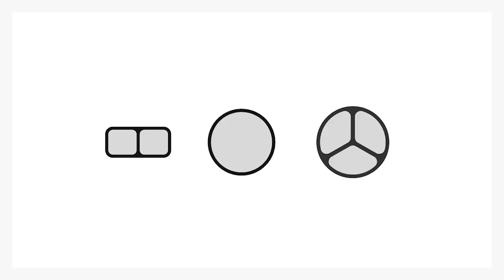Буду продавать деревянную посуду. Менажница на ЧПУ.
Привет)
Сегодня покажу как сделал свои первые менажницы или тарелки на ЧПУ. Для теста делал из обрезков, потом буду заказывать дубовые щиты вырезать тарелки из них. Надеюсь из этого выйдет толк.
В комментариях напишите если знаете какая фреза лучше подходит для фрезеровки тарелок, а то та что я купил на алике очень туго врезается в материал.
Кстати огромное спасибо компании DE-TERO за предоставленную шлифовальную систему. Рекомендую!  Вот ссылка на их сайт